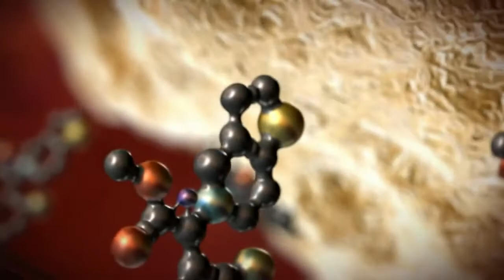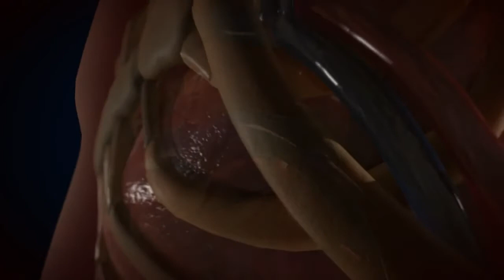Cardiology 3D Animation Demo Reel.m4v.mp4